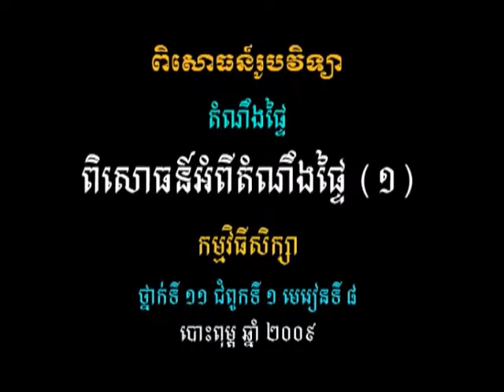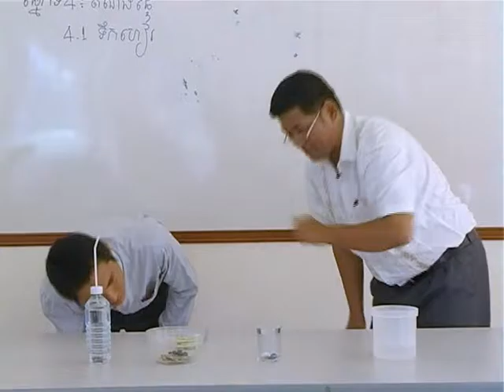វីដេអូពិសោធន៍មុខវិជ្ជារូបវិទ្យា ជំពូកទី៤ ផ្នែកទី៤ ១ ពិសោធន៍អំពីតំណឹងផ្ទៃ១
គោល​បំណង​សំខាន់​នៃ​វីដេអូ​ពិសោធន៍​នេះ គឺ​សិស្ស​អាច​បកស្រាយ​ពី​គោល​គំនិត​នៃ​តំណឹង​ផ្ទៃ សិស្ស​អាច​ស្គាល់​ពី​ការ​អនុវត្ត​តំណឹង​ផ្ទៃ​នៅ​ក្នុង​ជីវភាព​រស់​នៅ​ប្រចាំថ្ងៃ